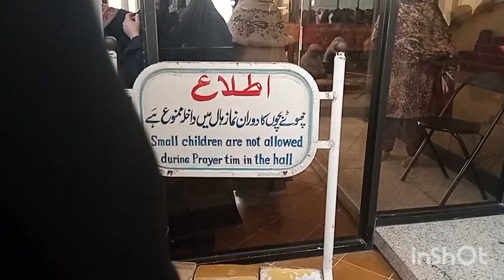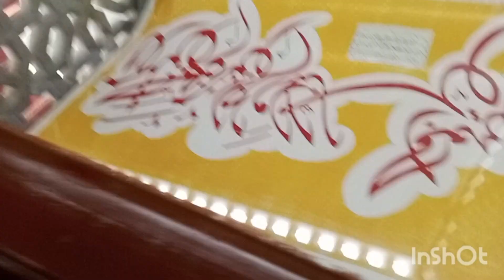Friday prayer led by Imam e Kaba Shiekh Saleh Bin Hameed at Faisal Mosque Islamabad Pakistan